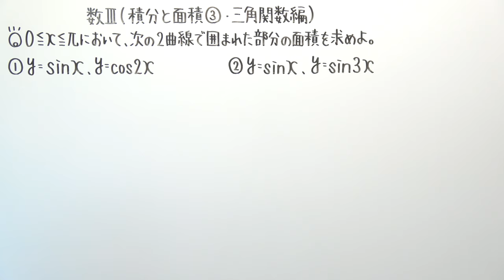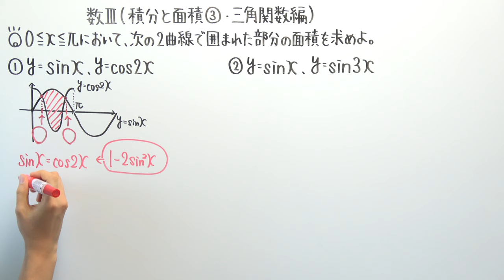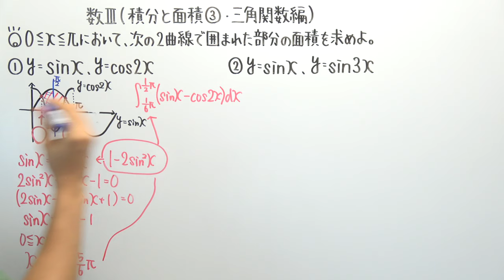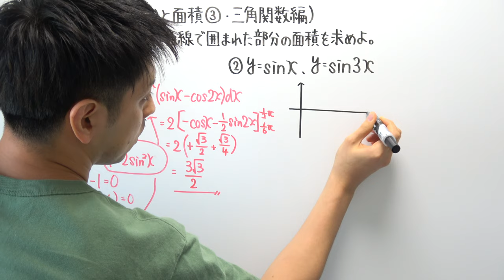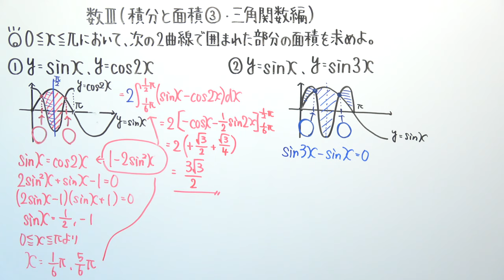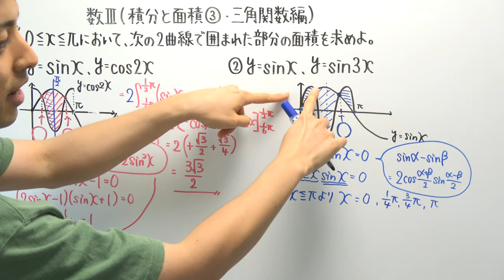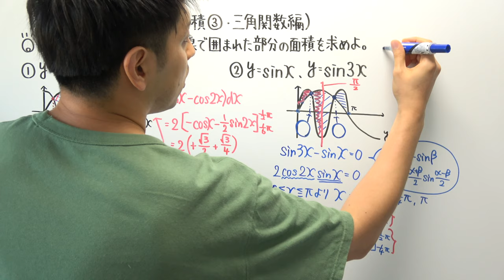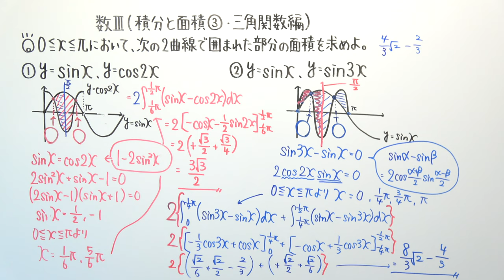【数Ⅲ-167】積分と面積③(三角関数編)